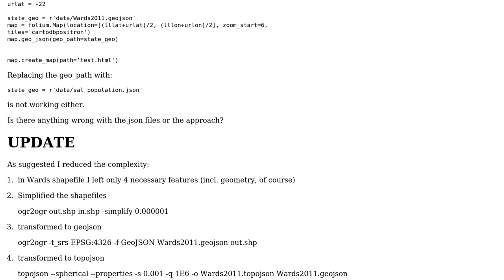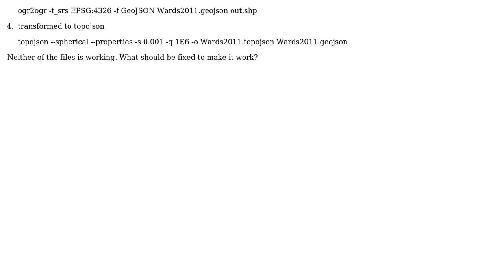GIS: JSONs made from shapefiles are not plotting (using folium or Leaflet alone)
With thanks & praise to God, and with thanks to the many people who have made this project possible! | Content (except music & images) licensed under CC BY-SA | Music | Images & others | With thanks to user Riccardo user Anna Magdalena and the Stack Exchange Network Trademarks are property of their respective owners. You are responsible for your own actions.